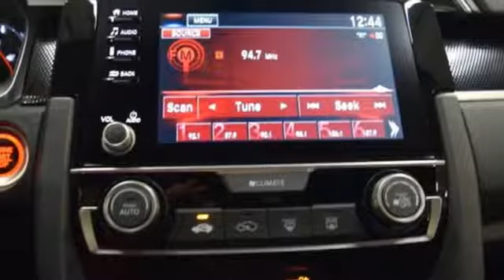New 2019 Honda Civic Washington DC Honda Dealer, MD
Year: 2019
Make: Honda
Model: Civic
Trim: Sport
Engine: 2.0L I4 DOHC 16V i-VTEC
Transmission: CVT
Color: Black
Interior: black
Stock #: HKH518486
VIN: 2HGFC2F87KH518486
Crystal Black 2019 Honda Civic Sport FWD CVT 2.0L I4 DOHC 16V i-VTEC black Cloth.brbrRecent Arrival! 29/37 City/Highway MPG

Address:
1772 Ritchie Station Court Capitol Heights